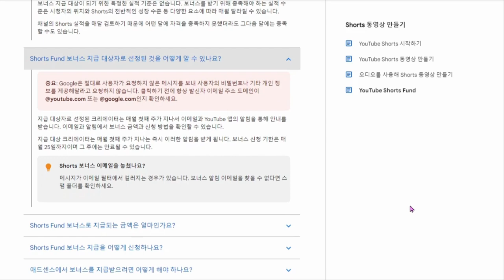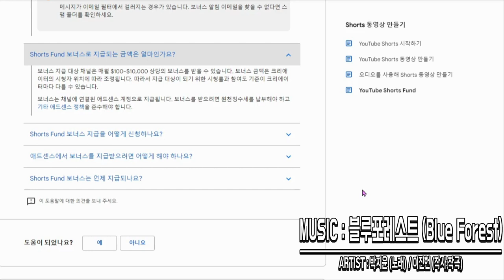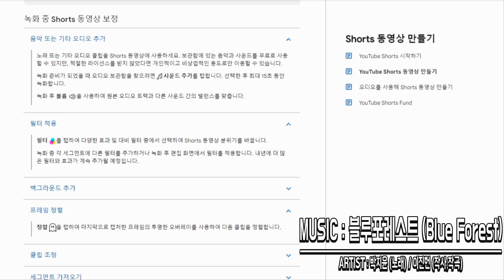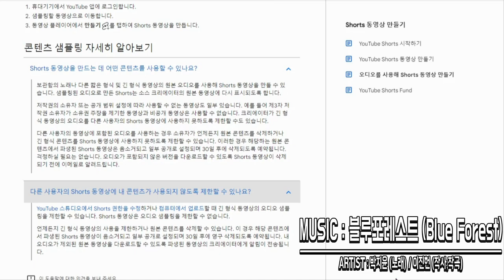유튜브 Shorts 보너스 쇼츠 펀드 수익 Shorts Fund 신청하기 좋은노래 들으면서 Shorts 올리는법 알아보자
음악 출처
ARTIST : 박지윤(노래) / 이진헌(작사,작곡)

- 노래 가사 -

잠깐만 잠시만
고갤 돌려봐요
두 손에 가득 찬 걱정에

지친 하루 빙글빙글 돌고 있다면
내 손을 잡아

많이 서툴지도 몰라
옆에 꼭 있어줘

힘들지도 몰라
그땐 꼭 안아줘

너와 함께 가고 있는
이 길이

내게는 전부야

보여줄게
네가 원하는 것 모두

들려줄게
가장 깊은 맘까지

조금 기다려
나를 보는 날까지

어딘가 떠날까
네가 말하는 곳 어디든
데려다줄게

깊은 바닷속에 갈까
큰 하늘을 날아 구름 위를 걸을까

옆에 꼭 있어줘

힘들지도 몰라
그땐 꼭 안아줘

이 길이

내게는 전부야

보여줄게
니가 원하는 것 모두

들려줄게
가장 깊은 맘까지

조금 기다려
나를 보는 날까지

들려줄게
가장 깊은 맘까지

조금 기다려
나를 보는 날까지